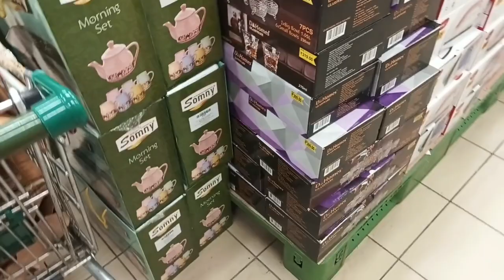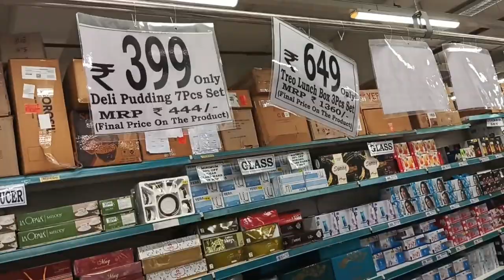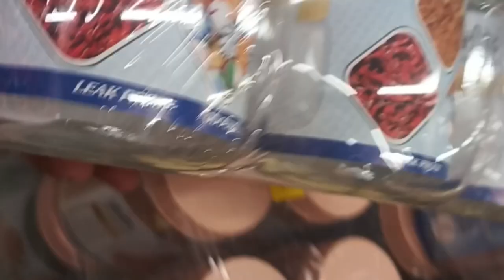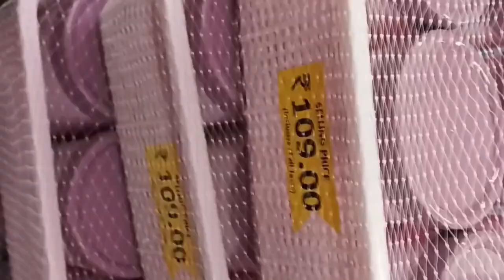Aaj Ham DMart Gaye 🥰. DMart Mein Grocery Buy One Get One milati hai || 2024 DMart || Trend video#👌👌